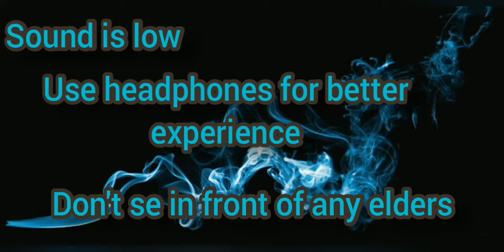HOW TO BECOME THE LEGEND OF FREE FIRE || FUNNY